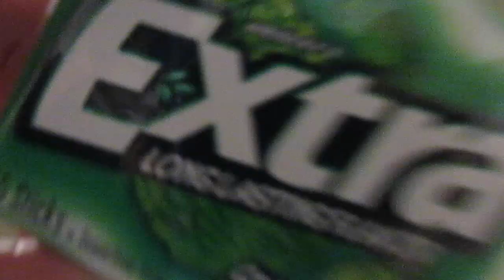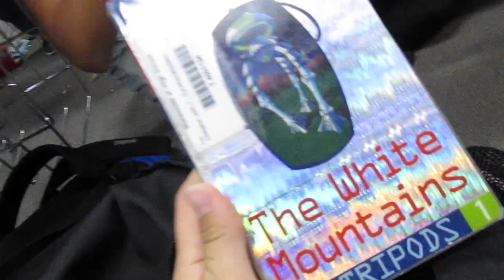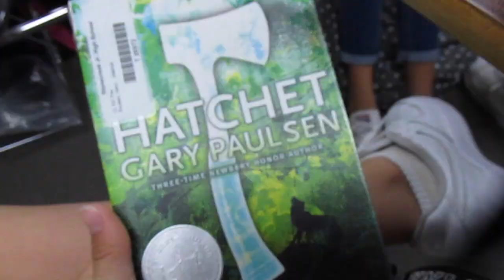weekly vlog - school & friends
hope this was fun to watch lol heres a few people in it

julissa
kristen
raelyn
melitcha
jazZybacon
alyssa
devyn
elijah
axel
darius
channon
robin
kegan [keganTv}
zachary
raul
fernando
marvin
jake
adam
probably more but idc :)